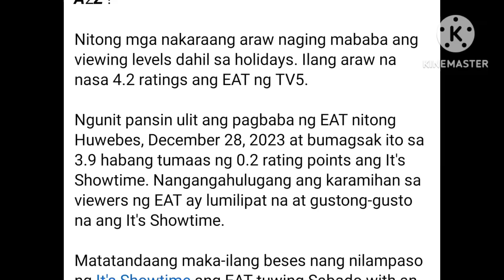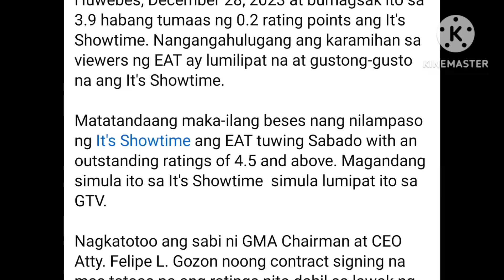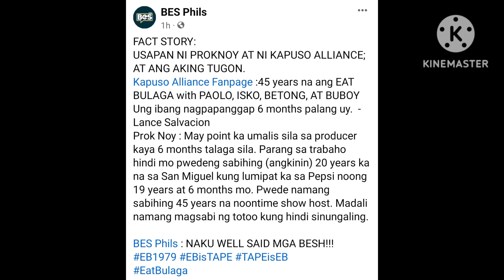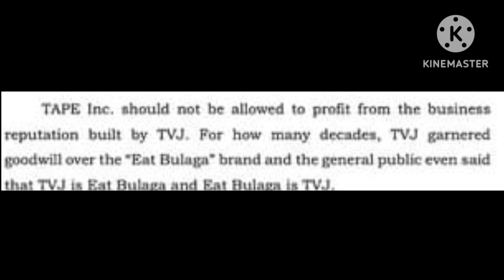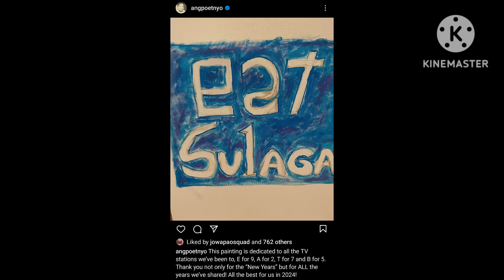SHOCK!😱JOEY,GINULAT LAHAT!! WINAKASAN NA ANG GULO SA GIANT NETWORK!! TVJ GUSTO,PASAB*GIN NG PEKE!!